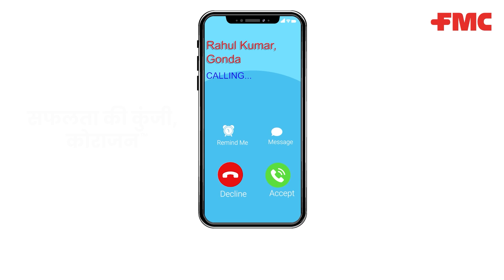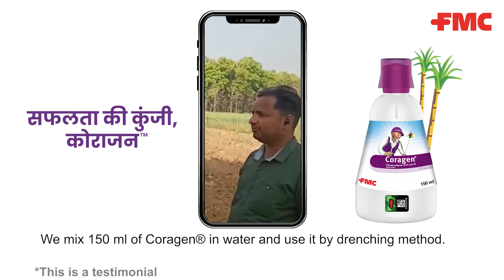Kisaan Ki Video Call | Rahul Kumar Gonda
गन्ने की फसल में अचूक कीट नियंत्रण के लिए लाखों किसानों का भरोसा है कोराजन™।

इसलिए. माने है जन जन सफलता की कुंजी, कोराजन™!

आईये सुनते हैं राहुल कुमार गोंडा की सफलता की कहानी।

About Us -